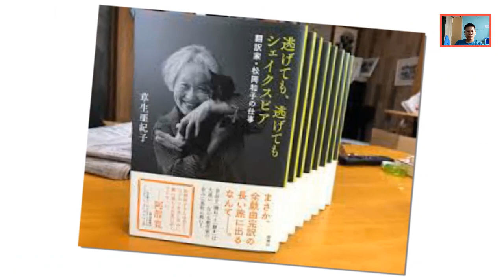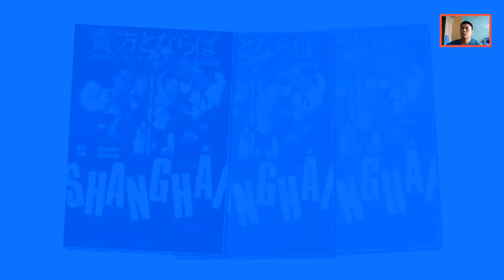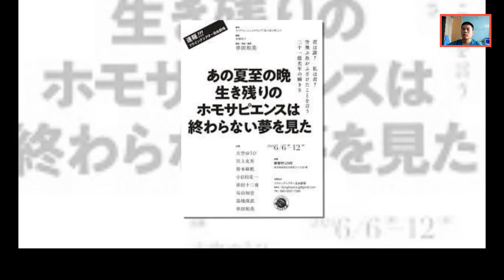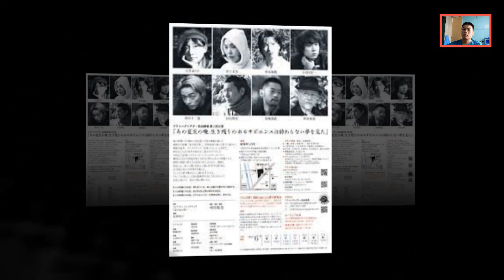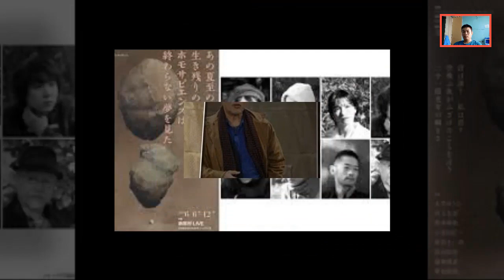串田和美のベールに包まれた晩年の生活に涙が零れ落ちた...串田和美の苦しんだ晩年の闘病生活や死因に驚きを隠せない…